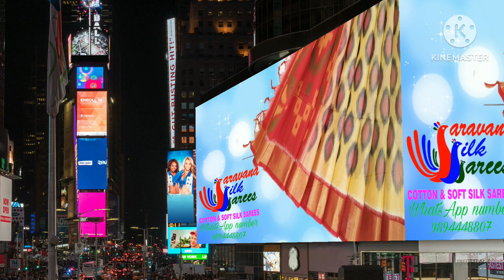pochampally sarees7 September 2022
pochampally sarees silk cotton sarees Seiko cotton